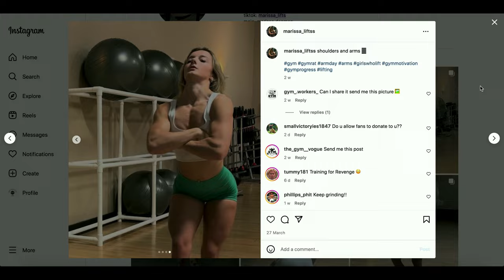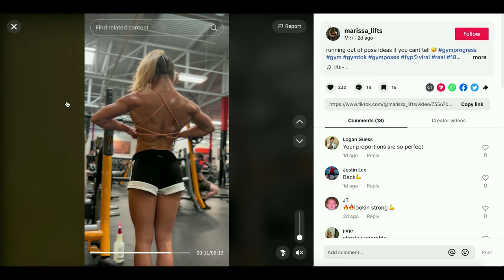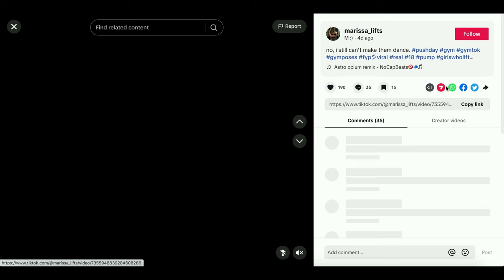MARISSA DENMAN - JUST 18 YEARS OLD 😳 😳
New talents of FBB: Marissa Denman, 18 year old bodybuilder from the USA!